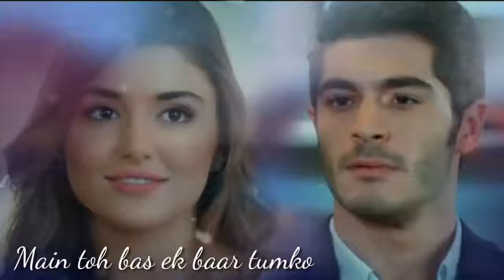Aisa mere dil kabhi na tha